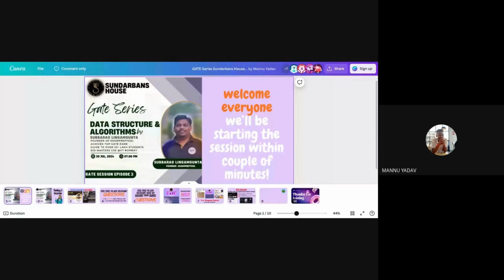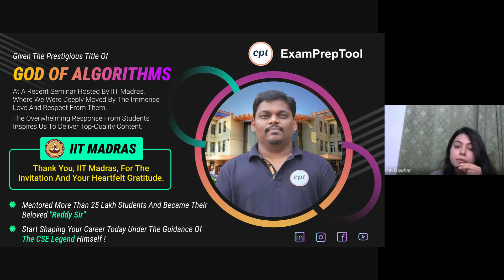God Of Algorithms | Title Given By IIT Madras | Reddy Sir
We are deeply honored to share highlights from the recent seminar hosted by IIT Madras, where Reddy Sir was honored with the title "God of Algorithms". The students' overwhelming response touched us deeply.

Are you gearing up for GATE CSE, GATE DA, PSUs, or preparing for DSA, programming, and placements? Look no further than ExamPrepTool (EPT) for all your Computer Science and Engineering needs

📍Why Choose EPT?

Premium Live + Recorded lectures by experienced GATE faculties
Over 5000+ practice questions covering all the subjects will be provided
20years previous year questions (PYQ's) along with detailed video solutions for all our enrolled candidates.
Top-notch AIR-1 notes
Rank Improvement Course targeting important practice questions and numericals for improving your GATE rank.
24*7 doubt-solving sessions on our Private Telegram Group for resolving the doubts of candidates
A comprehensive test series comprising 90+ topic-wise tests, 70+ subject-wise tests, and 50+ full-length tests series along with detailed video solutions for all our enrolled candidates.
Weekly Performance Analysis by our experienced educators.
Periodic revision cycle of all subjects